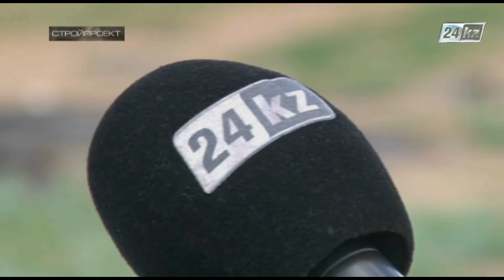Стройпроект. Если вы строите частный дом